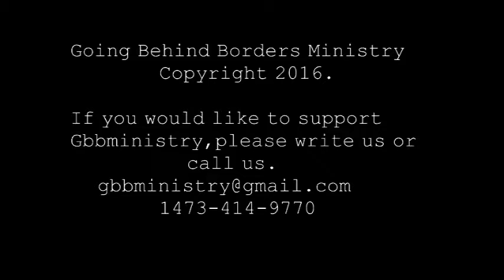Naked & Hiding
Gbbministry presents "Naked and Hiding" with Evangelist Anderson Felix.